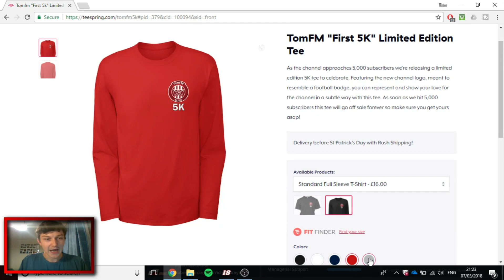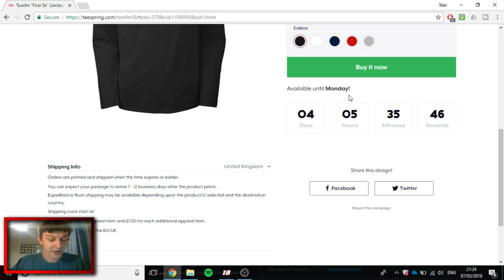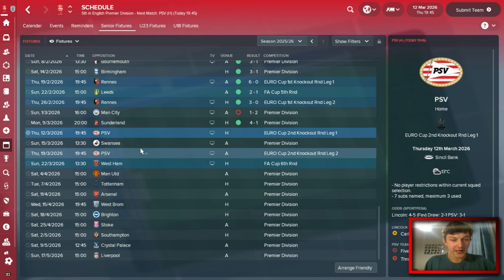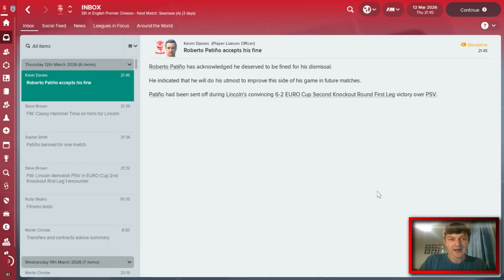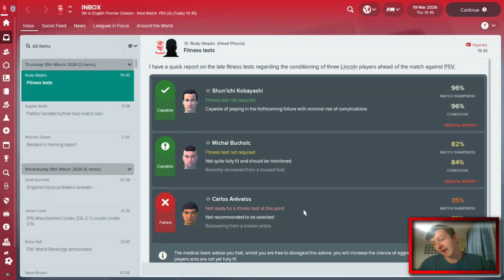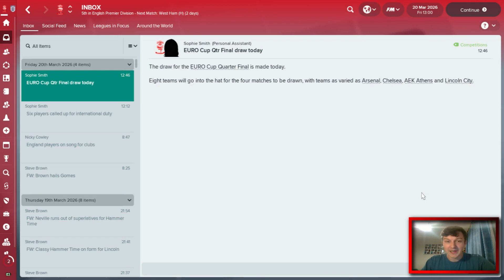The Lincoln Loco - DEJA VU - Lincoln City FC - Football Manager 2018 - S09 E08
Welcome to TomFM! In today's Football Manager 2018 video the Lincoln Loco continues with a spot of Deja Vu for more than one reason. Lincoln City take on PSV in the Europa League Second Knockout Round in both legs with Swansea in the Premier League sandwiched in the middle.